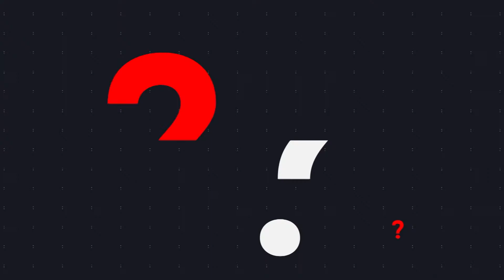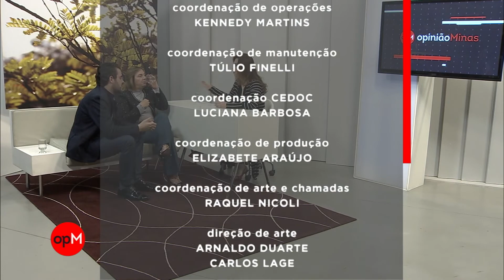Automedicação e excesso de vitaminas - Opinião Minas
Quais são os perigos da automedicação? O excesso de vitaminas pode prejudicar à saúde? Essas e outras perguntas foram respondidas no Opinião Minas pelo médico Felipe Prado, e a farmacêutica Soraia Moura.

O Opinião Minas é um programa de entrevistas que analisa fatos do cotidiano nas áreas saúde, psicologia, educação e cidadania, com visão crítica e aprofundada.